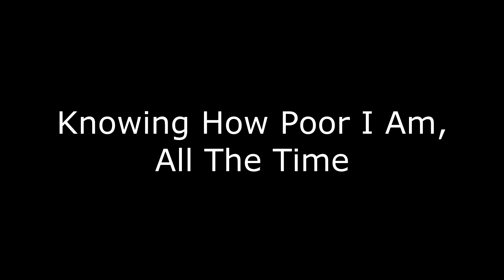22 Things That Make Life Great | Nic Does Youtube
As the second installment of 22 things, or something like that, we today cover things that make life great.
To keep up with all the fun things going on, head over to my